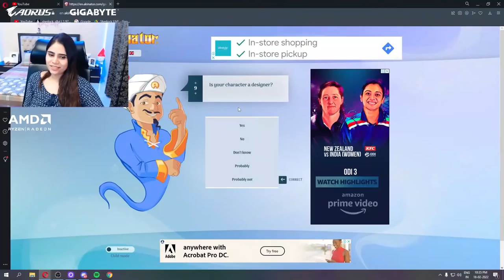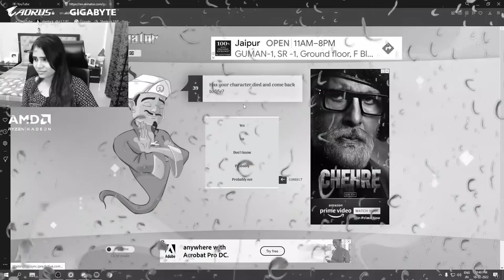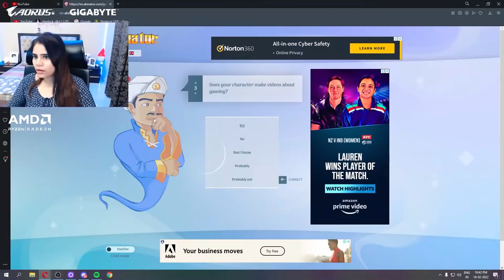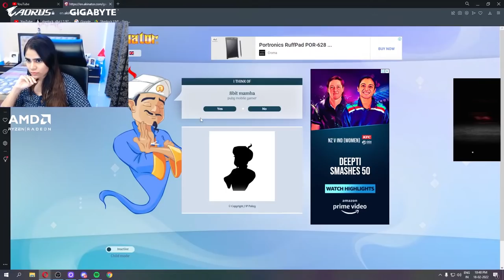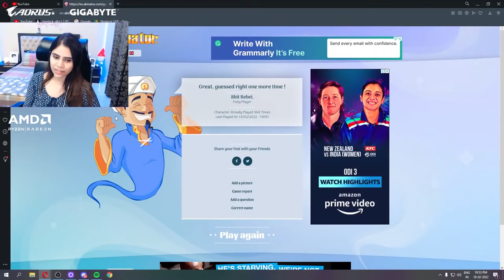Finding S8UL Creators on Akinator